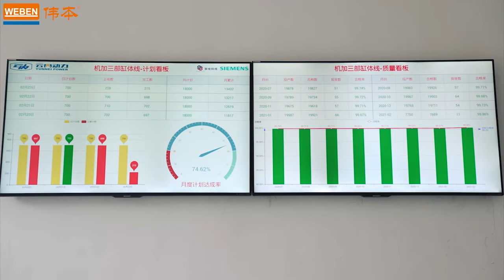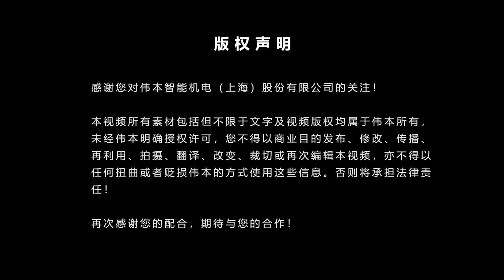KUNMING YUNNEI – Güdel gantries for cylinder head machining line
This project has 9 gantry lines with a total length of 341.4 meters, covering 60 MAG machine tools, involving YN33/YN38 and YNF40/YNF45 series cylinder blocks and heads. The project used GUDEL - ZP5 and ZP6 Heavy load series truss to ensure the stability of equipment operation, aiming a repeated positioning accuracy of gantry of ± 0.05 mm. The Z-axis manipulator including H-type, double-H-type, etc. significantly shortened the loading and unloading time of products and improved production efficiency.

As for the roller conveyor line, products with a total length of 134.1 meters from Modular Assembly Technology Co., Ltd. were used to achieve full coverage of product transportation between all stations and all units, which perfectly solves the problem of labor and improves the efficiency.

Setting SIEMENS 840DSL as the main control system to drive the entire production logistics conveying system, and equipped with hardware equipment such as scanning and marking, it can be connected with the factory-level MES to grasp and repeat effective production information in real time.

The project is able to produce stably, with a daily output of 450 cylinder blocks and 700 cylinder heads. At present, it has produced 7.3W cylinder blocks and 14.66W cylinder heads. CT 76 seconds.